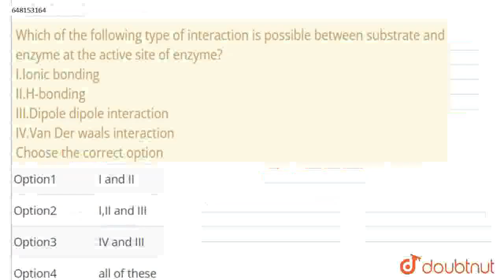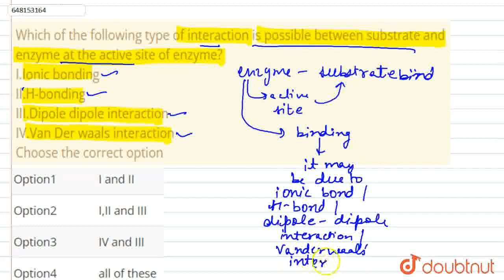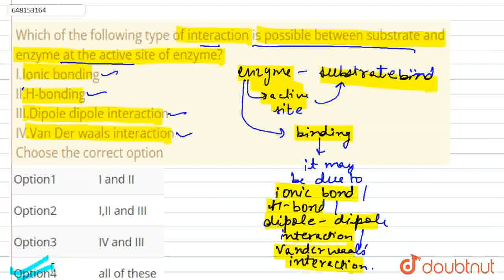Which of the following type of interaction is possible between substrate and enzyme at the activ...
Which of the following type of interaction is possible between substrate and enzyme at the active site of enzyme? I.Ionic bonding II.H-bonding III.Dipole dipole interaction IV.Van Der waals interaction Choose the correct option
Class: 12
Subject: CHEMISTRY
Chapter: CHEMISTRY IN EVERYDAY LIFE
Board:KVS

👉 Have Any Query? Ask Us.